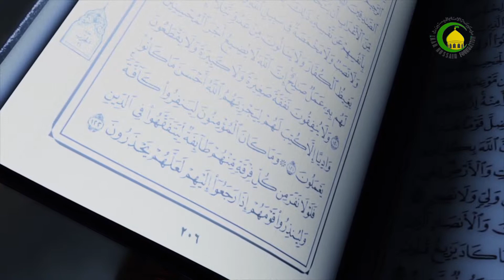112. محجورین احکام (1) - استاد: سجاد علی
محجورین احکام (1)